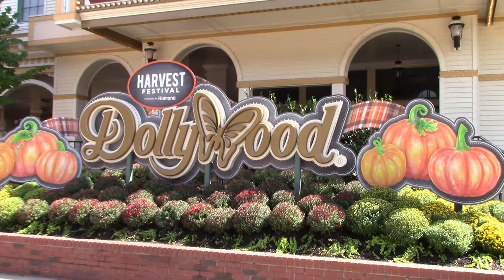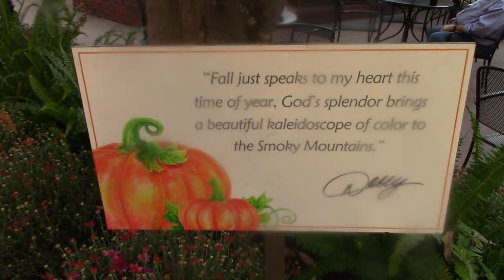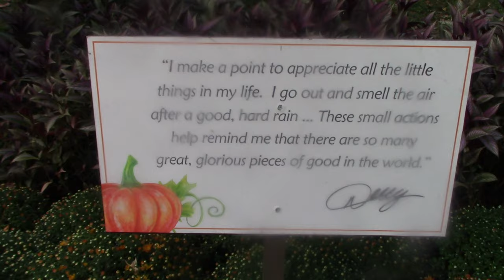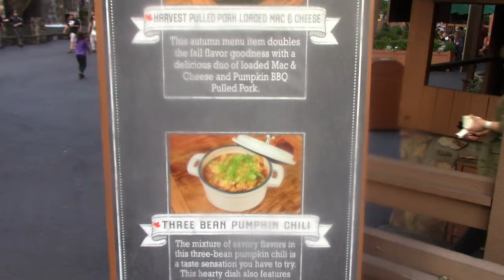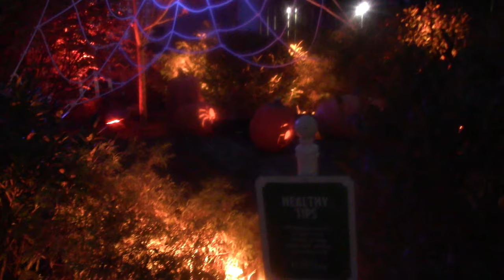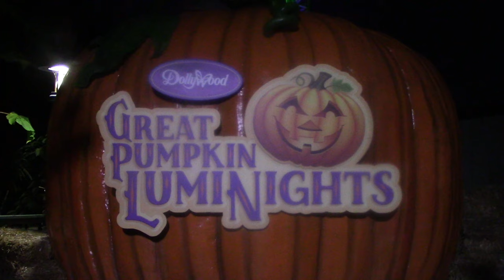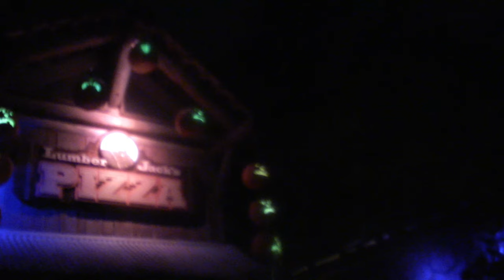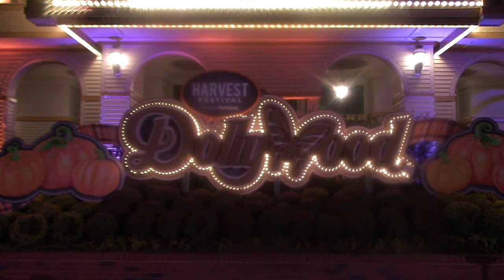Dollywood Harvest Festival 2023 - Pigeon Forge, Tennessee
Celebrate the wonder of the changing seasons with the return of Dollywood's Harvest Festival presented by Humana. Experience the beauty of a Smoky Mountain fall as the forests come alive with vivid color, the smells of apple and pumpkin treats waft through the streets, and the sounds of thrilling rides like NEW Big Bear Mountain fill the air with adventure. After sundown, award-winning Great Pumpkin LumiNights presented by Covenant Health illuminates the evening sky with the whimsical warming glow of over 12,000 pumpkins, including the return of enchanting Hoot Owl Hollow.

Savor Fall Flavors

Mountain-fresh flavors and hearty harvest plates are on the menu at Dollywood this fall. Savor the flavors of the season with savory, stick-to-your-ribs offerings like Chicken & Smoked Sausage Gumbo and Harvest Pulled Pork Sandwich, all washed down with perfectly spiced sips like Pumpkin Pie Punch. Save room for decadent delights like Pumpkin Pie Funnel Cake to ensure your day ends on a sweet note! Purchase a Festival Tasting Pass to sample even more flavors of fall.

19046 Bruce B. Downs Blvd. # 1437